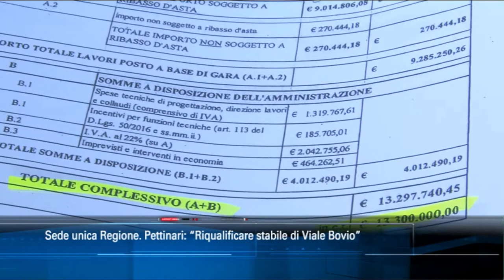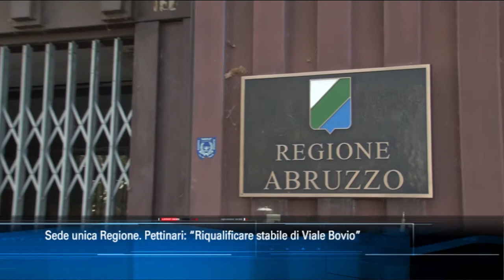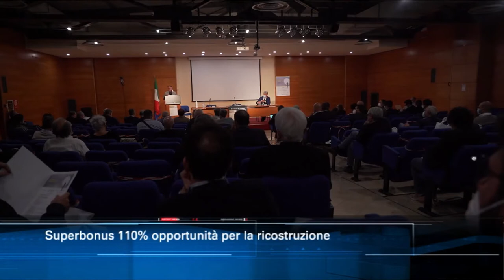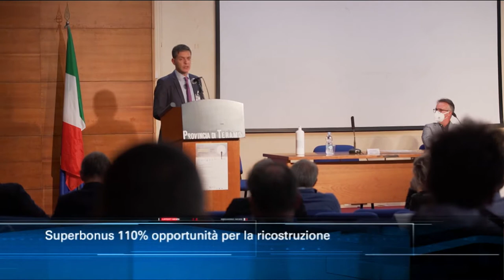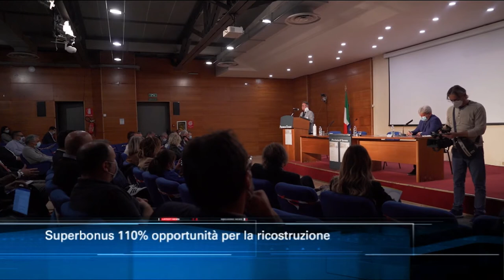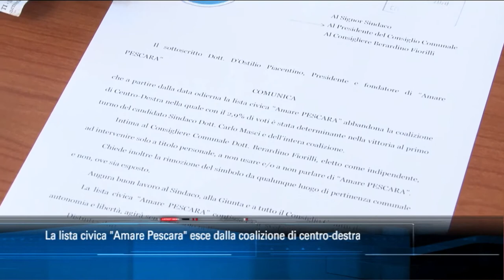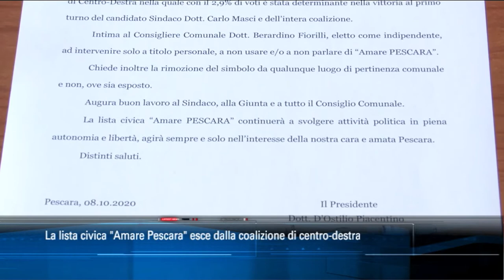TgSei edizione delle 19 di sabato 10 ottobre 2020